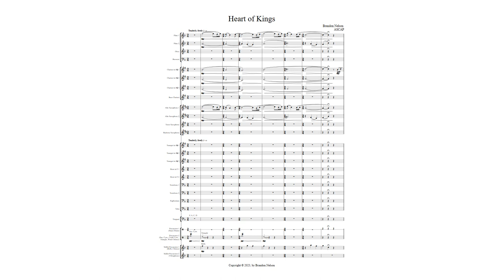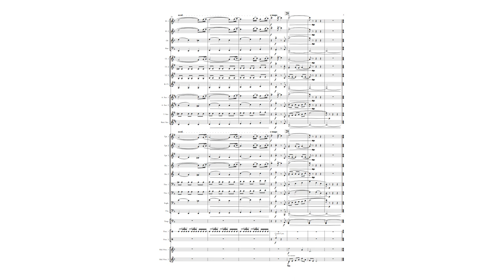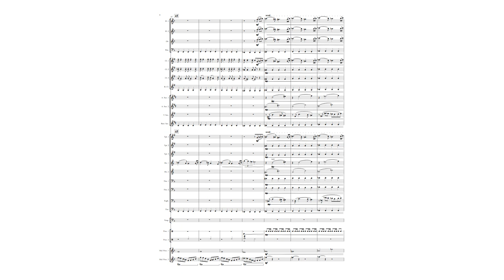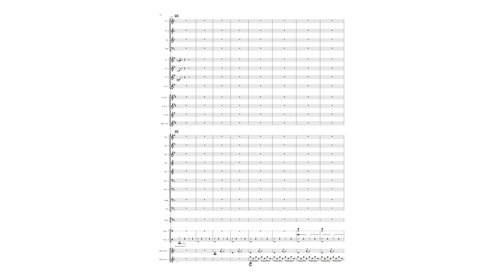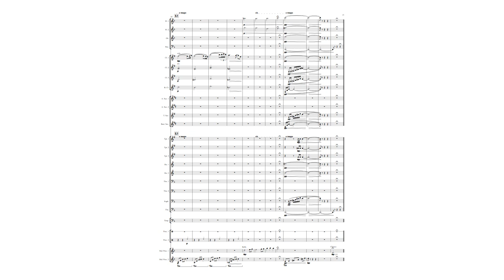Brandon Nelson - Heart of Kings (concert band)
For those who go unsung, those everyday saints with souls of nobility and charity who go out and build a better world, without expectation of reward or recognition.